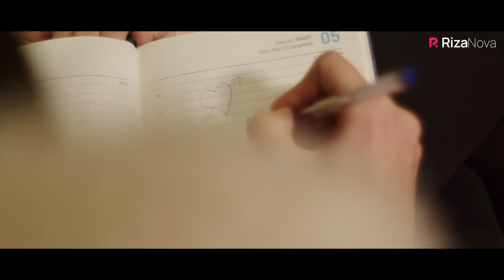Ishq o'yinlari (treyler) | Ишк уйинлари (трейлер)